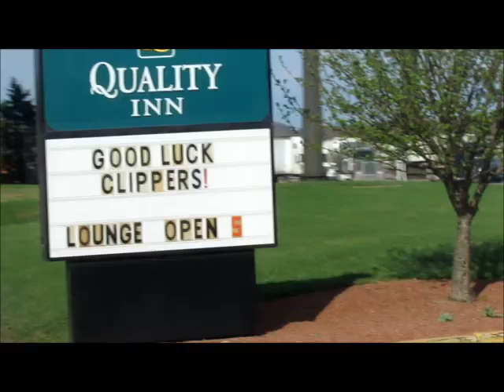*Chester Clippers Road To Pennstate 2012* ( YesgodTv )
All New Video On How The Chester Clippers Got The Bid To Play For The State Championship This Year, & Offical footage if everything that went on the day before the big game!!!